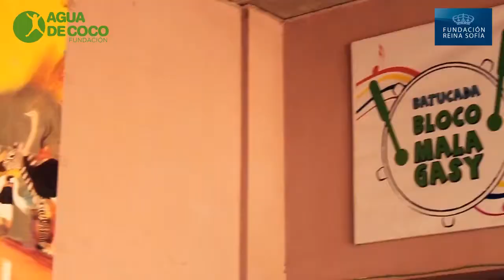FUNDACION AGUA DE COCO. PROYECTO MALAGASY GOSPEL CHOIR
La Fundación Reina Sofía firmó un convenio de colaboración con la Fundación Agua de Coco colaborando en la financiación del Proyecto Malagasy Gospel Choir. En el año 2012 se creó partiendo de la Malagasy Gospel, una coral profesional: Malagasy Gospel Choir, que pretendía ofrecer a las participantes una salida profesional en el mundo de la música. Con un trabajo de formación más amplio y contando con las mejores voces, se pretende cautivar los oídos más exigentes y subir a los escenarios más reconocidos en el ámbito coral.
Como cada año, organizan intercambios musicales con artistas españoles o de otros lugares residentes en España. Para la gira 2012 y con la intención de trabajar en la línea de la formación cada vez más profesional, realizaron intercambios y talleres musicales en las sedes de la escuela del "Taller de Músicos de Barcelona", escuela de prestigio de nuestro país. El Taller cuenta con una Fundación con la que están llegando a acuerdos para el apoyo continuado en la formación y el apoyo logístico técnico en las giras. También, tratan con ellos el intercambio de profesorado entre Madagascar y España, pudiendo de este modo capacitar a los profesores de la Escuela de Artes y Música de Tuléar, donde ensayan las componentes de la nueva Malagasy Gospel Choir. La gira se realizó en el mes de diciembre, con cuatro actuaciones en Cataluña, cuatro actuaciones en la Comunidad de Madrid, dos actuaciones en Granada y una en Ciudad Real.